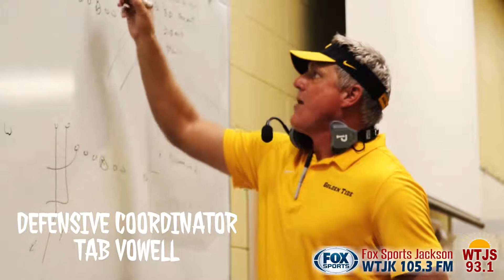High School Football: MILAN AT PEABODY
Produced by SBL Media